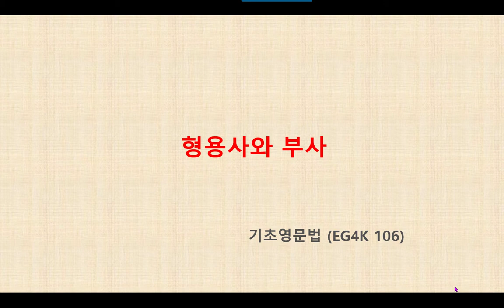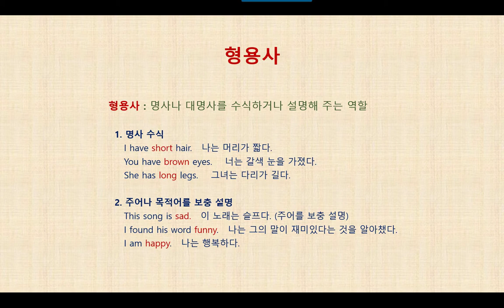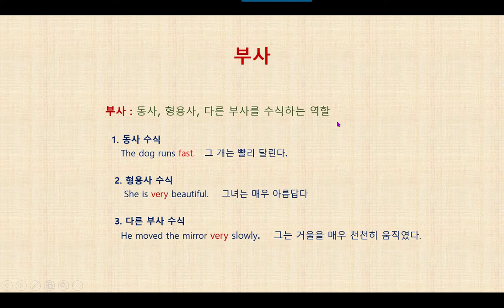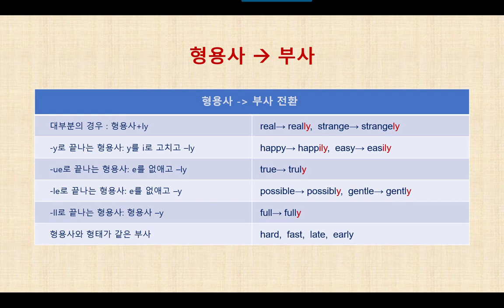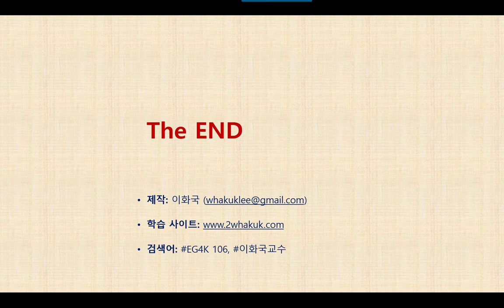영문법 특강 EG4K 106 형용사와 부사